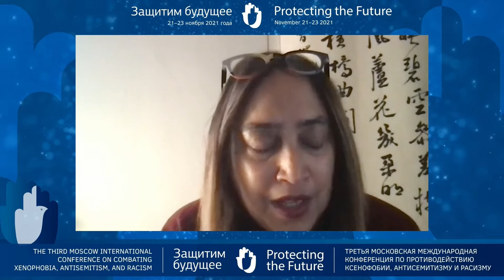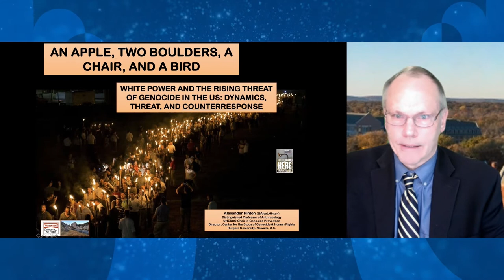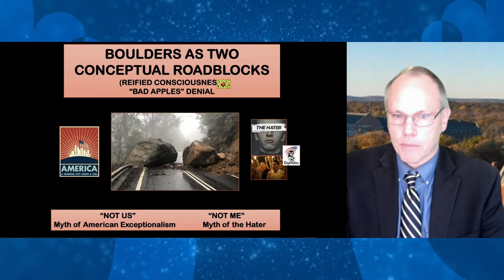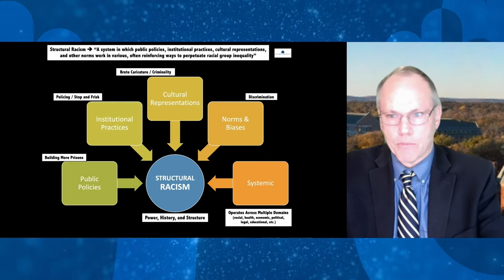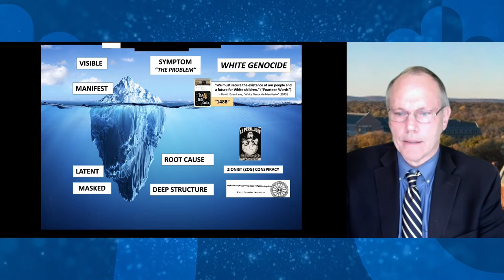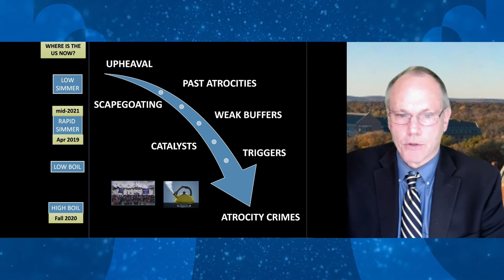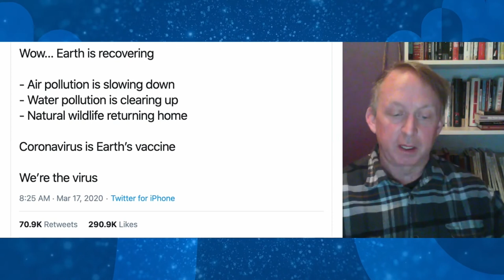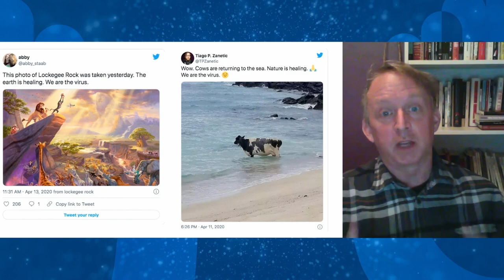Panel «The international scientific community and countering racism and incitement to hatred»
00:40 —Prof. Dr. Stephen Eric Bronner, Co-Director of the International Council for Diplomacy and Dialogue (USA). «Civil Society, Extremism, and Conflict Resolution”

02:10 — Nela Navarro, Associate Director, Director of Education-Center for the Study of Genocide and Human Rights Rutgers University (USA)
04:42 — Prof. Dr. Stephen Eric Bronner, Co-Director of the International Council for Diplomacy and Dialogue (USA). «Civil Society, Extremism, and Conflict Resolution”

04:42 — Prof. Dr. Stephen Eric Bronner, Co-Director of the International Council for Diplomacy and Dialogue (USA). «Civil Society, Extremism, and Conflict Resolution”
15:13 — Dr. Alexander Hinton, Professor of Rutgers University (USA), online "White Power and the Rising Threat of Violence in the US: Dynamics, Threat, and Counterresponse "
32:53 — Dr. Andrew Woolword, Professor Department of Sociology and Criminology University of Manitoba (Canada), online “ COVID 19, Eco-fascism, and the Far Right in North America: Reframing and Counteracting Hate and Hate Adjacent Discourses"
43:57 — Vera Tika,  assistant lecturer at the University of Panteon, Department of Political Science in Athens( Greece).  «Antisemitism in Greece. New configurations and conspiracy theories during the pandemic»
55:05 — Nela Navarro, Associate Director, Director of Education-Center for the Study of Genocide and Human Rights Rutgers University (USA)

1:11:54 –  Discussion:  Dr. Ilya Altman (Russia), Eric Gozlan (France), Tali Nates (South Africa)/ Maria Gileva  (Russia)